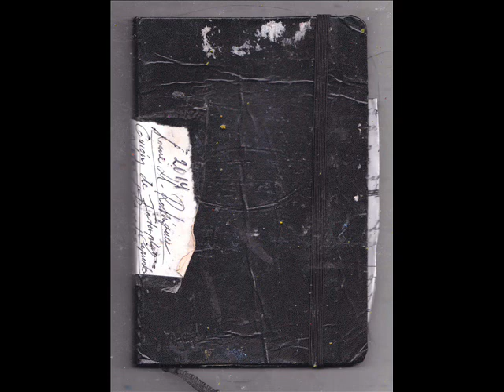Josué H. Rodríguez Sketchbooks (XVIII)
Sound; SINKHOLES N-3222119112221 by Josué H. Rodríguez

Este canal está dedicado a rescatar todo el material de Josué H. Rodríguez, bocetos, caras B, jam sessions, demos y grabaciones caseras originalmente registradas en cintas de cassette desde 1996 hasta el año 2013 tanto en solitario como en sus diversos proyectos musicales con REVERSE TAPES, LEATHER MASK, MAN-EATER, THE ALBINOS, THE WILD ONEIRONAUTS, ANTIHERPETIC LITTLE GIRLS y JOSH&LATEX.

Josué H. Rodriguez es un músico, pintor, escritor y poeta nacido en Las Palmas de Gran Canaria el 29 de Septiembre de 1982.